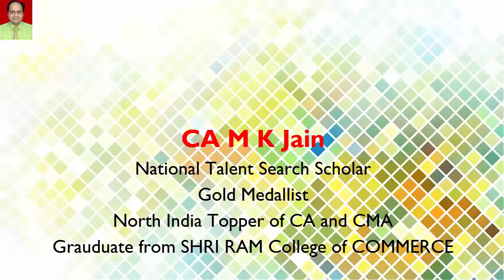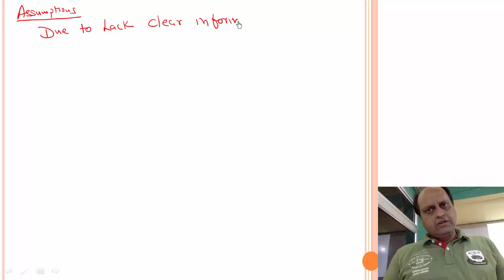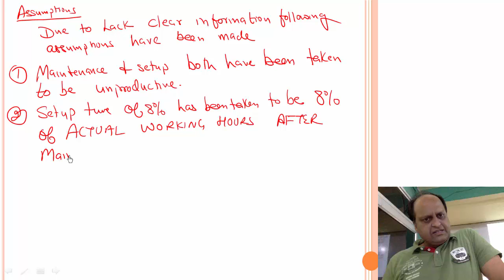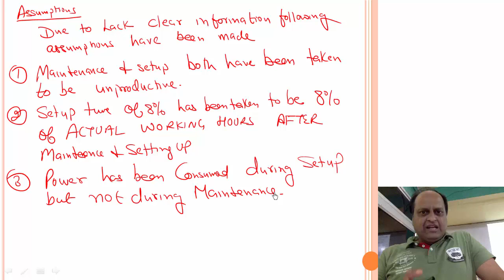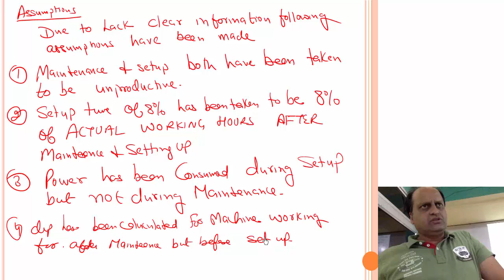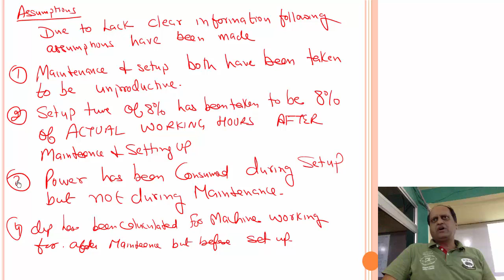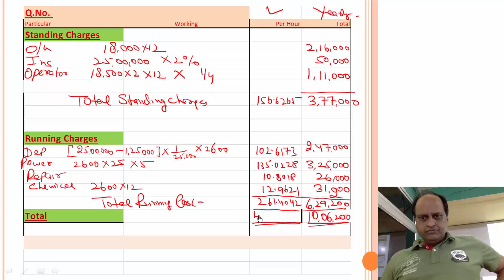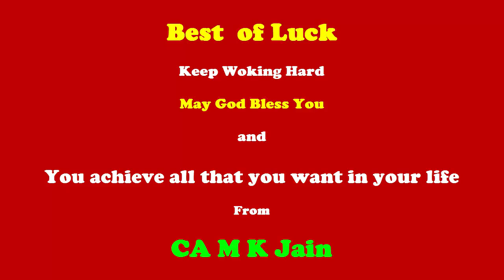Machine Hou rate. Overheads CA IPCC Exam 2013 Question. Video Classes for CA CS CMA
Subject:- Costing
Chapter:- Machine Hour rate
Faculty:- Gold Medallist CA M K Jain, National Talent Search Scholar and NORTH INDIA TOPPER of CA and CMA